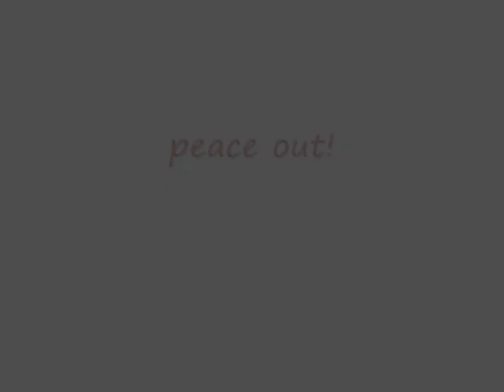ulek one throws it up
madd white burner!!